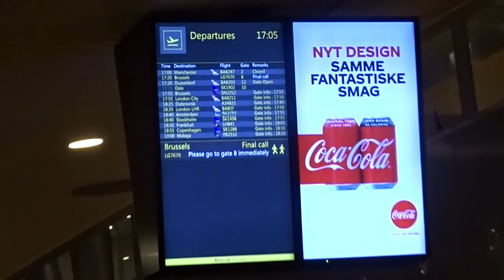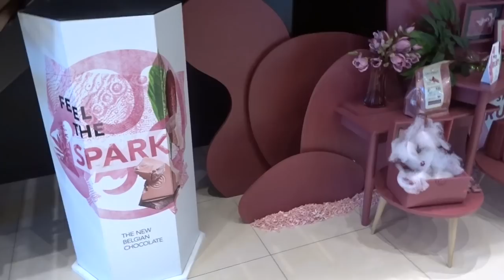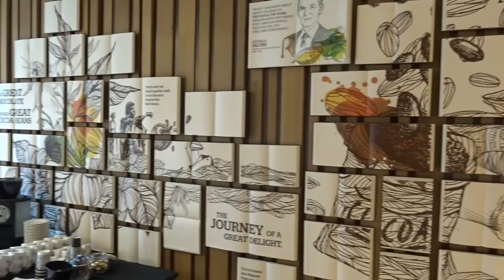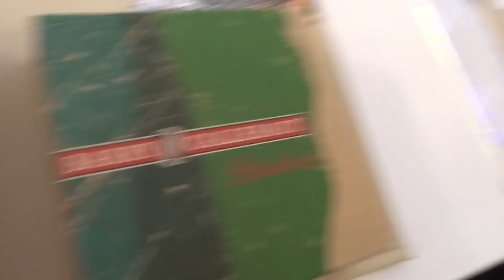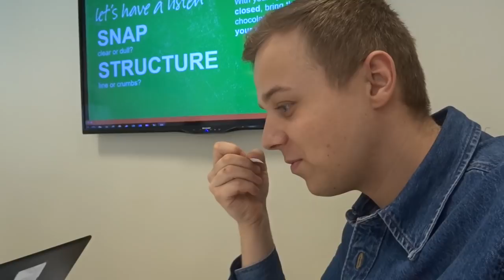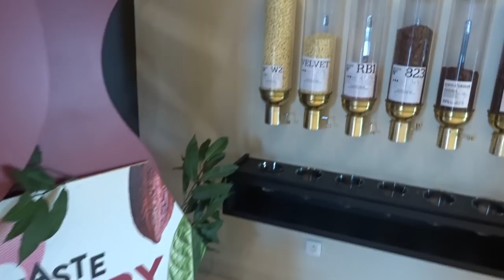På besøg hos Callebaut Chocolate Academy Belgium (min præmie fra Sukkerchok)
Hejsa! Det her er min første VLOG nogensinde, så jeg håber i kan lide den :) Jeg var så heldig at vinde en tur til Belgien for at besøge verdens største chokoladefabrik, Callebaut, da jeg vandt Sukkerchok. Jeg tænkte, at det kunne være sjovt at tage jer med rundt på fabrikken, så derfor filmede min veninde Anne Mette og jeg under besøget.